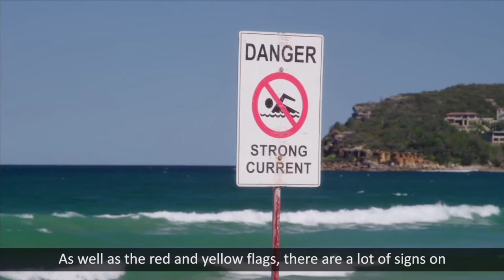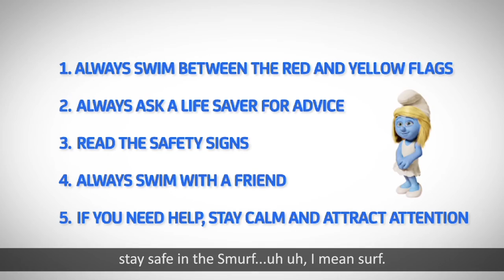SLSNSW Smurf Safety with Sally Fitzgibbons (subtitles)